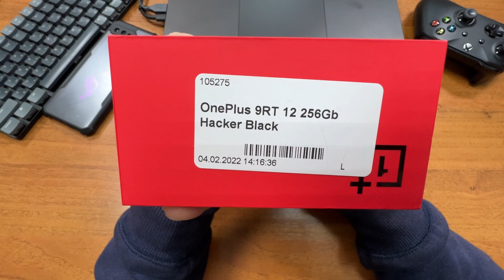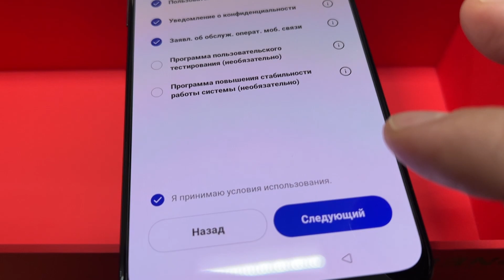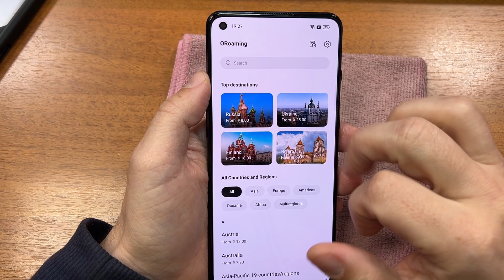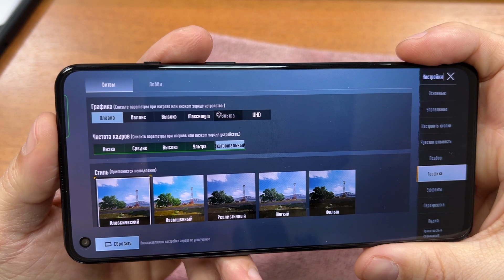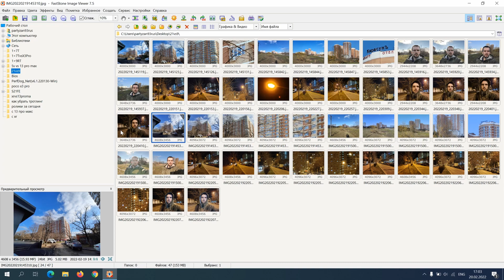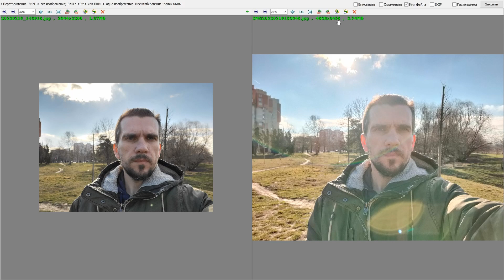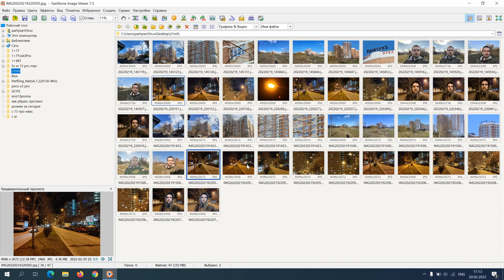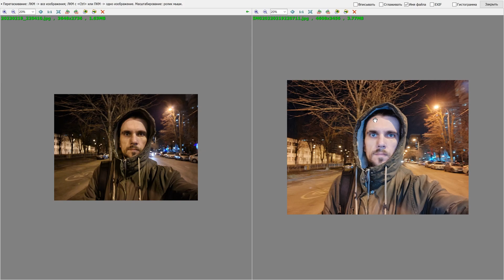OnePlus 9RT - Это больше не OnePlus это Realme! Правда о которой все молчат! Не берите его для игр!